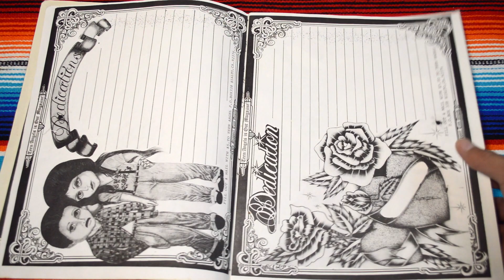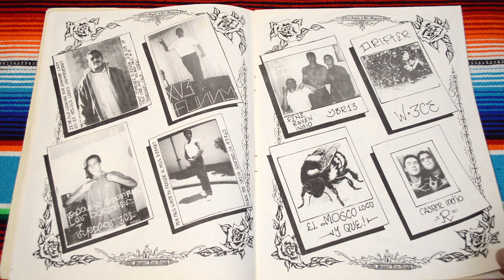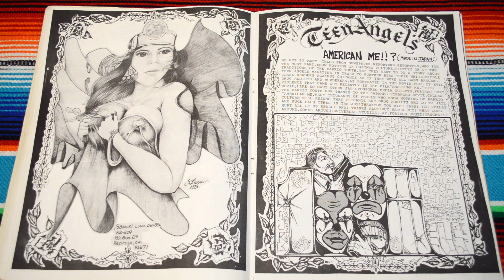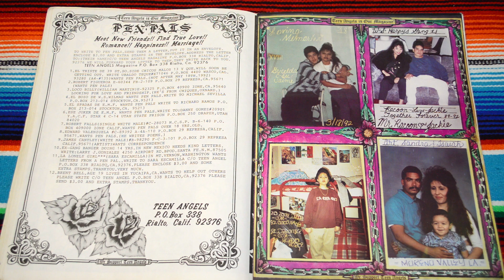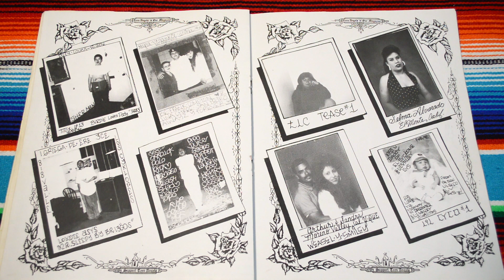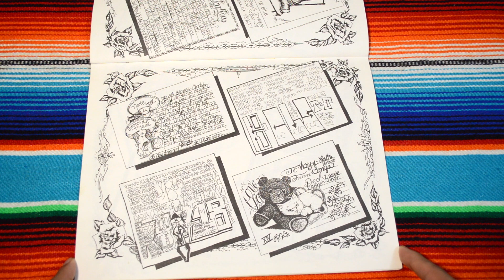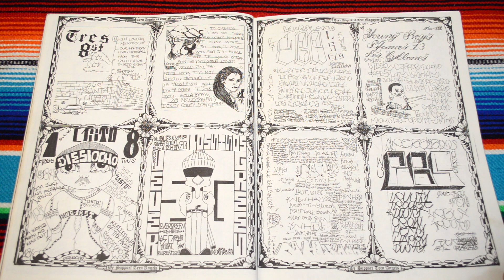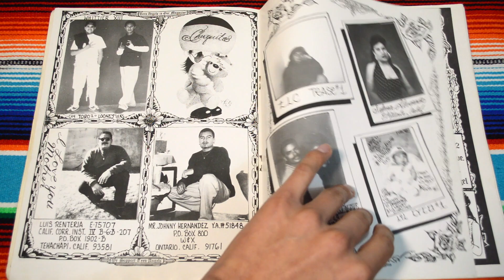Teen Angels Magazine 112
Teen Angels Magazine 112. One of the coolest teen angels magazines I have. This teen angels has so many messages from the man himself. Teen Angel also has a really powerful centerfold dissing the Japanese flag and at the same time uniting Latino countries. I really like this teen angels issue for the many cool drawings and stationary art that are included. Gangs that stood out from this mag are, but not limited to: Mid City Stoners, Del High, Reseda, and 18 st. Then there were other gangs I recognized from other teen angels, such as: Dead End Locos, Norte 14, Michigan ave. 1st., Santa Monica 13, PBS, and RBS Rebel Boys. Cool drawings by Lil Warlock from Fresno, Samuel Luna in Represa, CA and Max 1 Ruiz from Del High Santana Orange County 13.